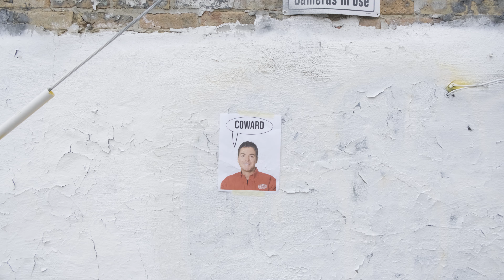BimpGod - In too Deep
Rap Video Example